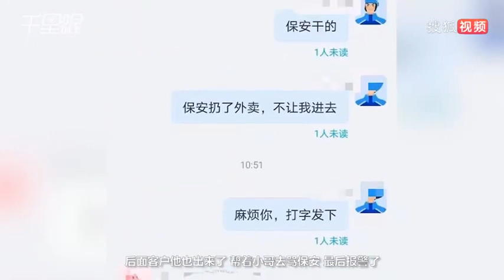聋哑人送外卖被保安阻拦辱骂 知情人：最后报警保安道歉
9月26日，安徽合肥。一聋哑外卖员给园区送餐被保安拦截在外还不停辱骂。据知情者介绍，外卖小哥事先通过手机打字想跟保安沟通，但是遭其拒绝，并打翻外卖不断辱骂。最后顾客出来指责了保安，也报警了。